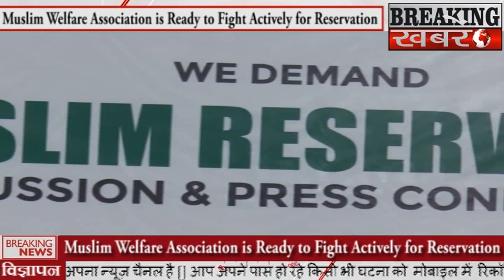मुस्लिम वेलफेयर असोसिएशन अब रस्ते पर उतर कर लडाई करने के लिए तयार है - सलीम सारंग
BREAKING KHABARE - मुस्लिम वेलफेयर असोसिएशन अब रस्ते पर उतर कर लडाई करने के लिए तयार है - सलीम सारंग